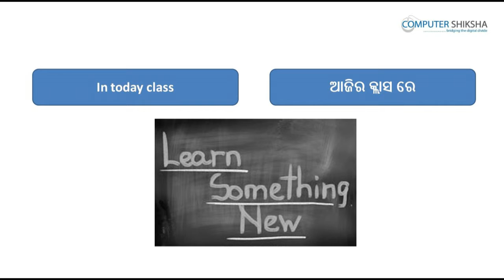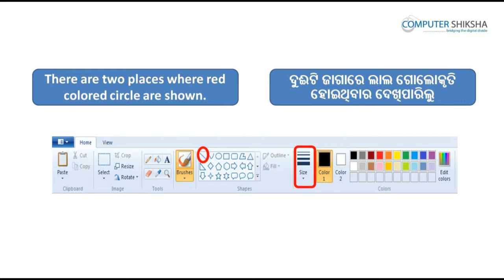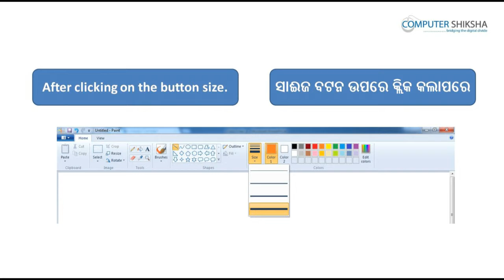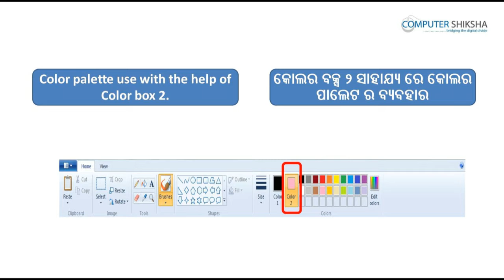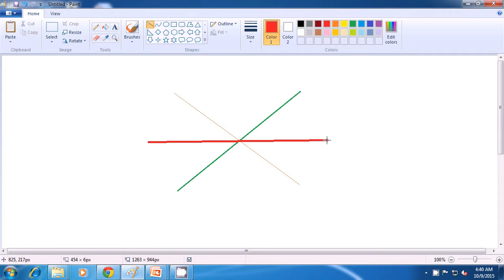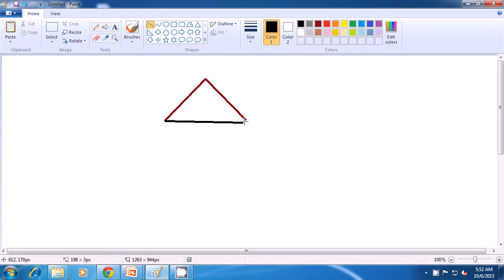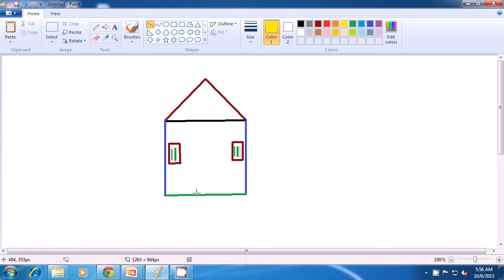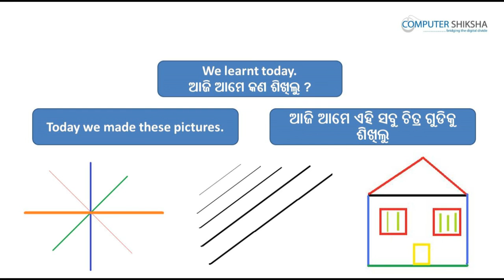Class 4 Learn computers - Computer Education Online & Free (In Oriya)